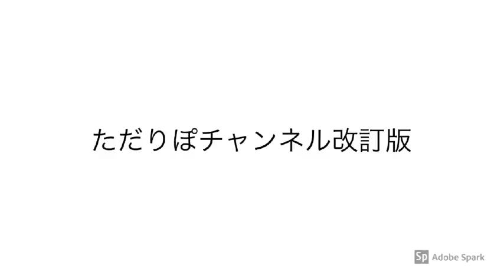パティオさくらグランドオープンです